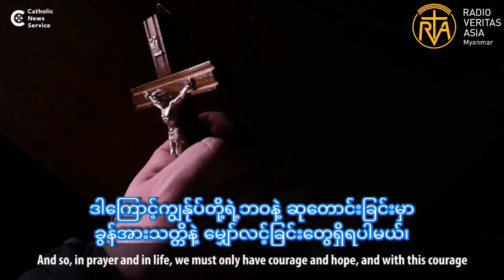Jesus prays for me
သခင်ယေဇူးဟာ လူတိုင်းအတွက်ဆုတောင်းပေးနေတယ်၊ သင်တို့ တစ်ဦးချင်းစီနဲ့ ကျွန်ုပ်အတွက် သူဆုတောင်းပေးနေတယ်။ ကားတိုင်ပေါ်ကနေ သခင်ယေဇူးဆုတောင်းပေး နေတယ်လို့ ကျွန်ုပ်တို့တစ်ဦးချင်းစီပြောနိုင်ပါတယ်။ ဆုတောင်းခြင်းဆိုင်ရာ ဘုရားစကား သင်ယူခြင်းနောက်ဆုံး အပိုင်းမှာ ကျွန်ုပ်တို့ ဆုတောင်းခြင်းက ကျေးဇူးတော် ဖြစ်သလို ဒါပေမဲ့ ကျွန်ုပ်တို့ ဆုတောင်း နေခဲ့ခြင်းအတွက် ဖြစ်တယ်ဆိုတာကို သတိရကြပါ။ သခင်ယေဇူးရဲ့ ခမည်းတော်၊ သန့်ရှင်းသော ဝိညာဉ််တော်နဲ့ အတူ စကားပြောရာမှာ ကျွန်ုပ်တို့လည်း ပါဝင်ပြီးသားဖြစ်တယ်။ ဒါကြောင့် ကျွန်ုပ်တို့ရဲ့ဘဝနဲ့ ဆုတောင်းခြင်းမှာ ခွန်အားသတ္တိနဲ့ မျှော်လင့်ခြင်းတွေ ရှိရပါမယ်။ အဲဒီခွန်အား သတ္တိနဲ့ မျှော်လင့်ခြင်းတွေမှာ သခင်ယေဇူးရဲ့ အစွမ်းထက်တဲ့ ဆုတောင်းခြင်း ဆက်လက်ရှိနေတာကို ကျွန်ုပ်တို့ ခံစားရပါတယ်။
သခင်ယေဇူးက ကျွန်ုပ်အတွက် ခမည်းတော်ဘုရားဆီ ဆုတောင်းပေး နေတယ်ဆိုတဲ့ အသိဟာ ကျွန်ုပ်တို့ ဘဝအတွက် ဘုရားရဲ့ ဘုန်းဂုဏ်တော် ...ချီးမွမ်းထောမနာပြုနိုင်ပါစေ။

✍️ထန်းဟာ, SJ